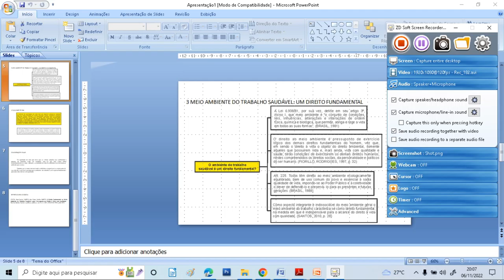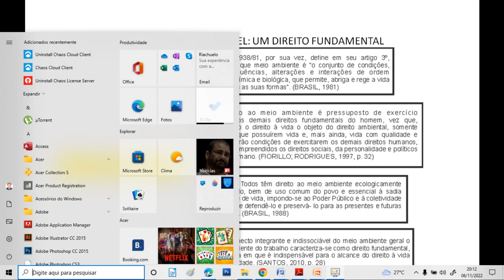MEIO AMBIENTE DO TRABALHO SAUDÁVEL 1